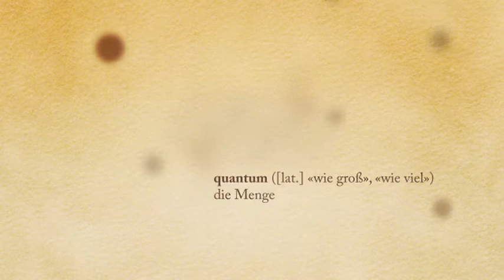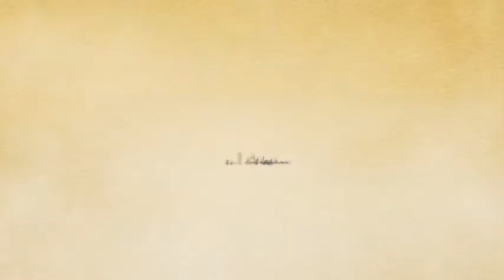Quants von Steve Furrer